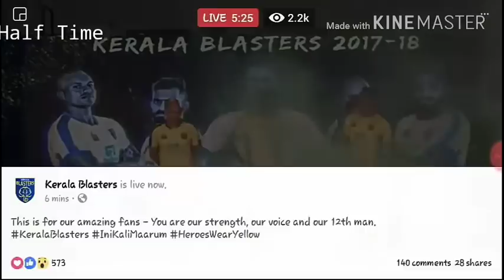Kerala Blasters KIT Launch | Season 2017-18